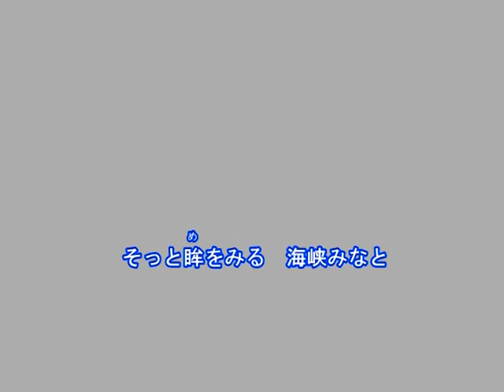海峡みなと（島津悦子）～Cover by MURO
2018.1.1   　唄：島津悦子
作詞：仁井谷俊也
作曲：徳久広司
編曲：前田俊明